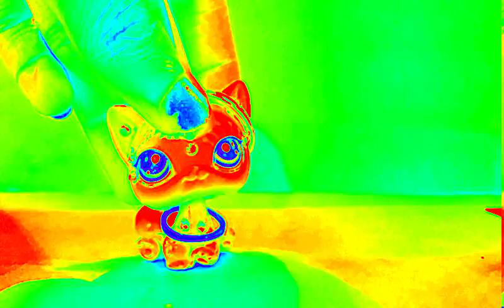👸LPS: Pretty Girls MV👸 (for AceCakee🍰)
for u Acecakee :3